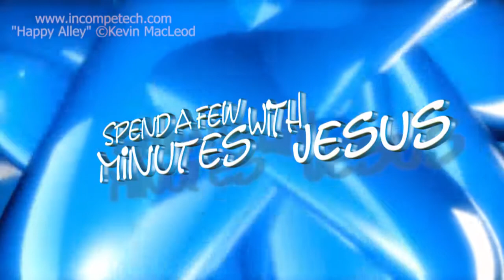Finishing Strong 2 | #366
Day 366
Finishing Strong
Week 0